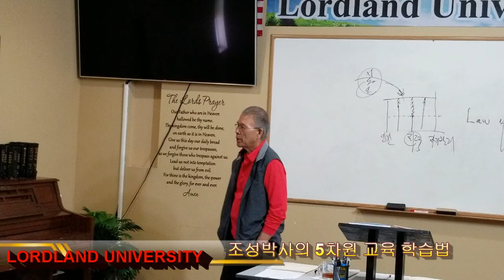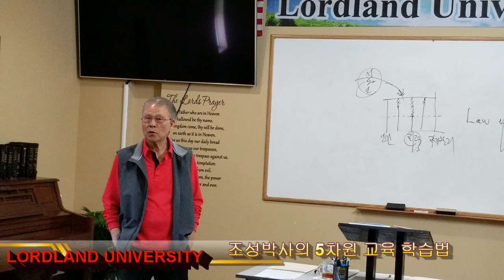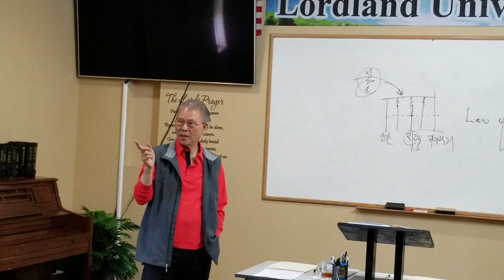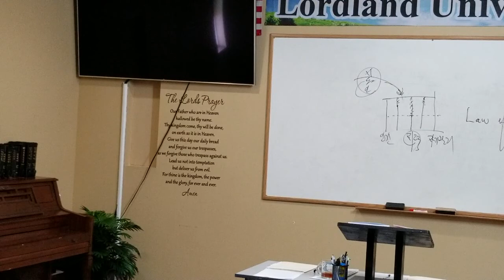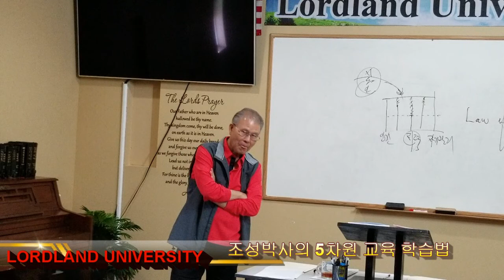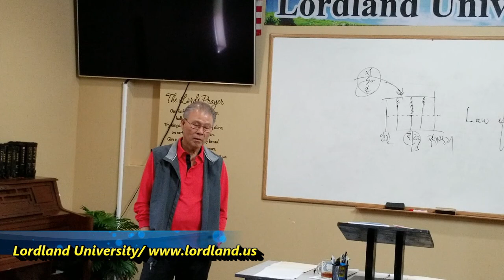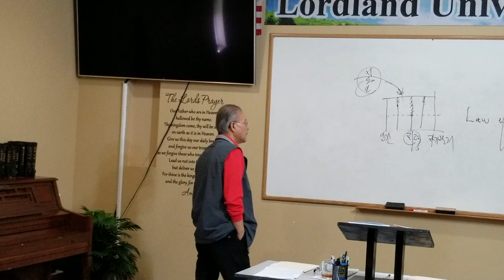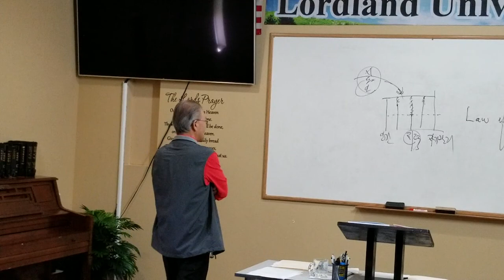Lordland University Dr. Moses Cho 로드랜드대학교 조성박사의 5차원 교육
Lordland University Dr. Moses Cho 로드랜드대학교 조성박사의 5차원